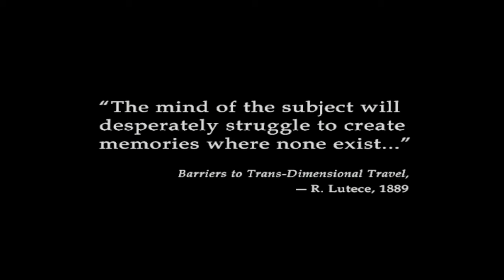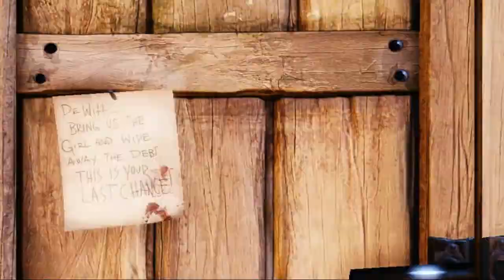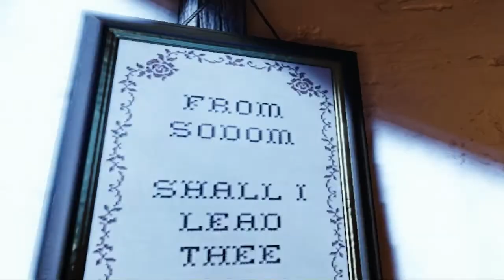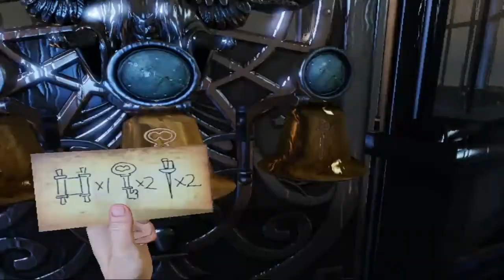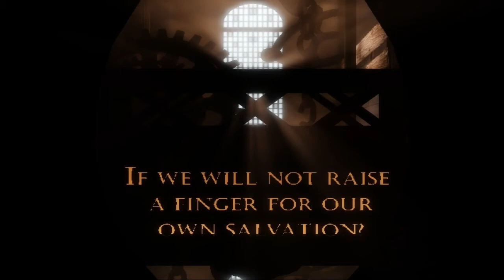BioShock Infinite Lets Play! Part 1: Lighthouse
We begin our adventure by entering a lighthouse because we have to bring in the girl so we can wipe away the dept!

TheSigner.